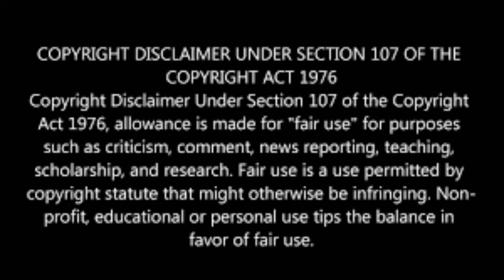TITLE UNIFICATION MATCH CODY VS ROMAN FUTURE MAIN EVENT#codyrhodes